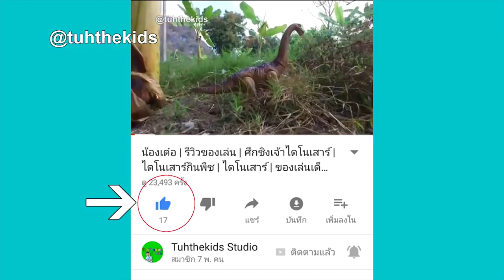น้องเต๋อ | ปั่นจักรยาน ของขวัญวันเกิด พาไดโนเสาร์เที่ยว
4. TuhFamily